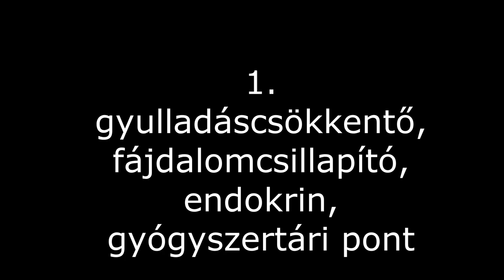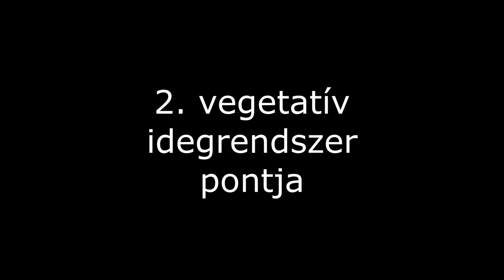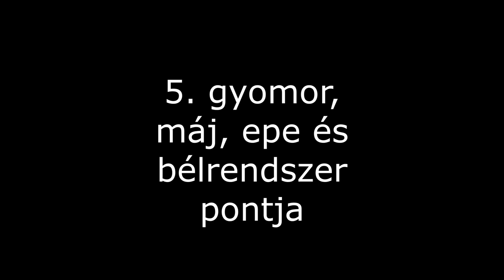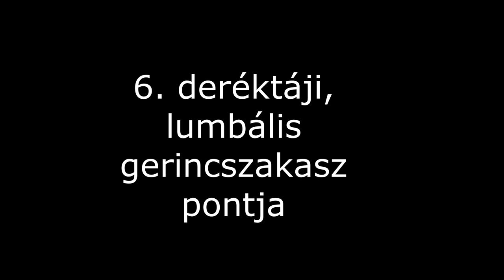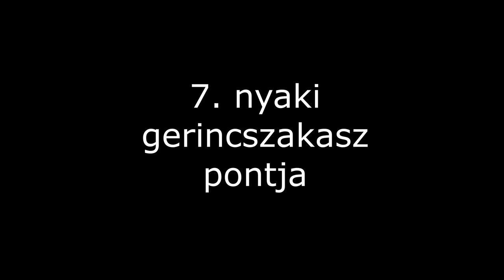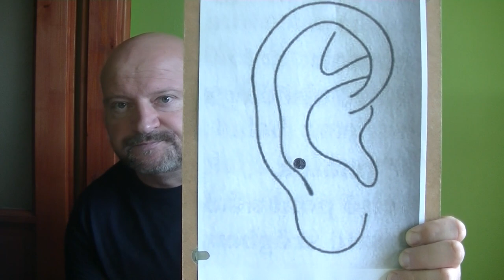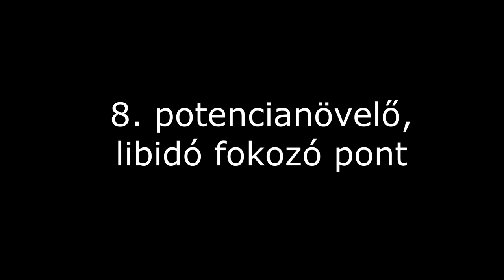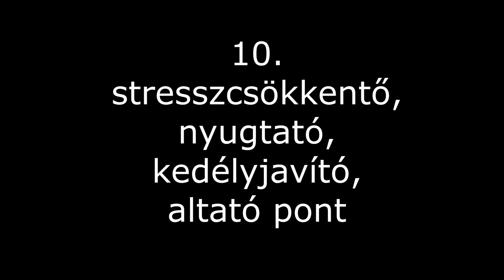345. FÜLMASSZÁZS a 11 legfontosabb ponton keresztül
A fül-akupresszúra, vagyis a fülkagyló reflexpontjain keresztül történő gyógykezelés több ezer évre tekint vissza. Kétszáz fölött van ezen pontok száma, viszont van köztük tizenegy olyan reflexpont, amelyek kezelésével az összes zónában aktiválható az öngyógyító mechanizmus. Ezeket a pontokat ismertetem a videóban.
Tartalomjegyzék:
00:31 - Általánosságban a reflexológiáról
06:24 - Gyulladáscsökkentő, fájdalomcsillapító, endokrin, gyógyszertári pont
08:26 - Vegetatív idegrendszer pontja
12:26 - Agykéreg pontja
16:28 - Szív és tüdő pontja
18:42 - Gyomor, máj, epe, bélrendszer pontja
21:13 - Deréktáji, lumbális gerincszakasz pontja
22:42 - Nyaki gerincszakasz pontja
24:29 - Potencianövelő, libidófokozó pont
28:18 - Éleslátás pontja
31:45 - Stresszcsökkentő, nyugtató, kedélyjavító, altató pont
34:38 - Élénkítő, felfrissítő pont